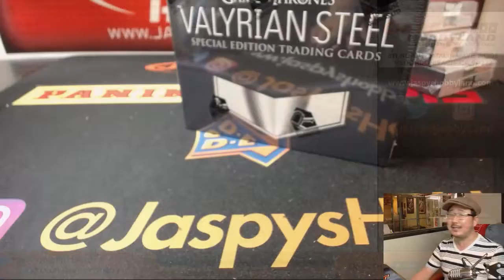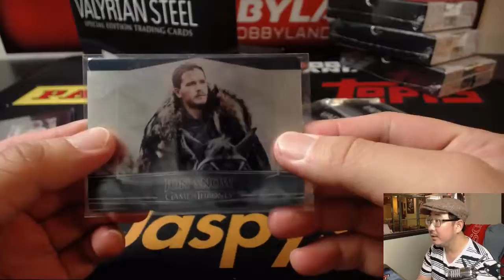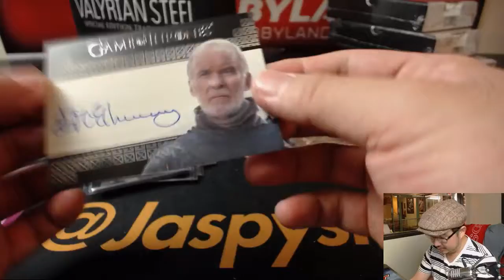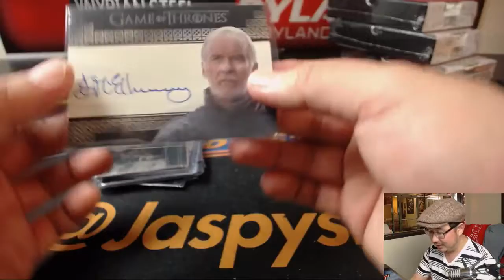Tu, 04/10/18 [1Box RP] #32 - 2017 RITTENHOUSE GAME OF THRONES VALYRIAN STEEL